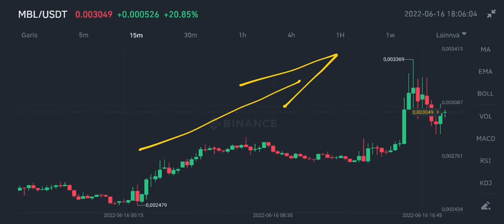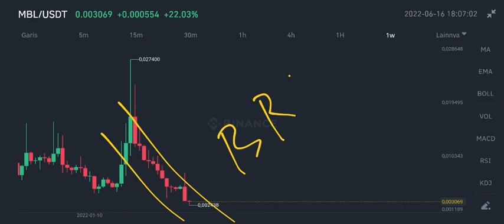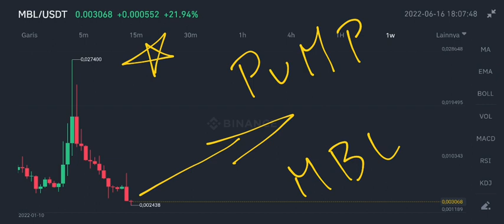MBL VERY BULLISH RIGHT NOW‼️ MOVIEBLOC PRICE TODAY‼️ ANNOUNCEMENT REGARDING SPECIFIC EXCHANGES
mbl coin price today on june 2022 moviebloc coin big news update on june 2022 mbl new targets for future on 2022